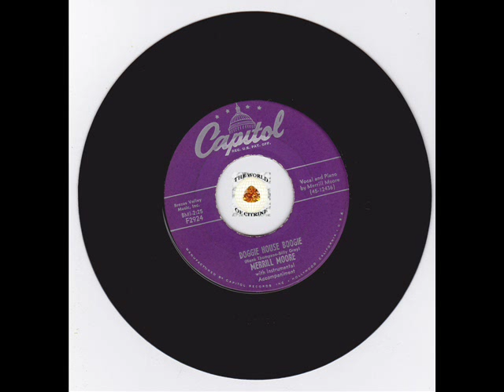Rockabilly Bopper - Doggie House Boogie - Merrill Moore